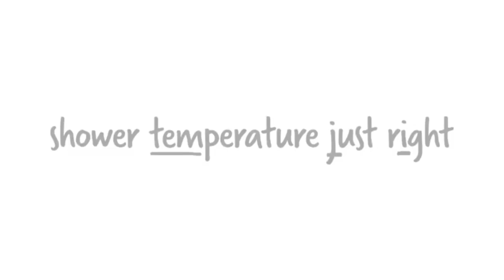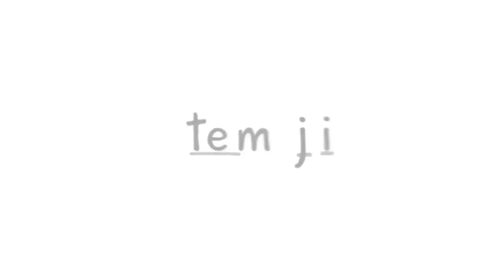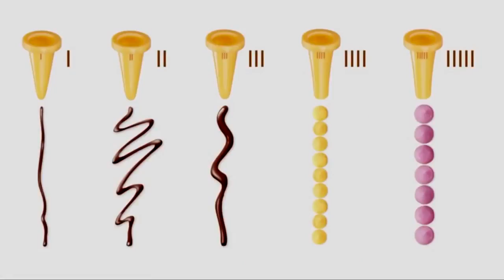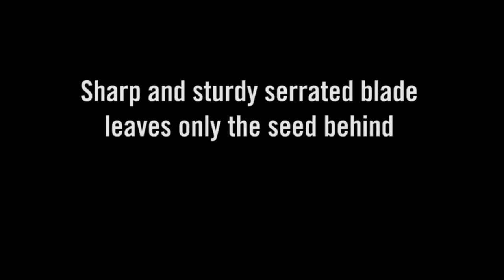New Top 15 Kitchen Gadgets Put To The Test - Kitchen Gadgets On Amazon